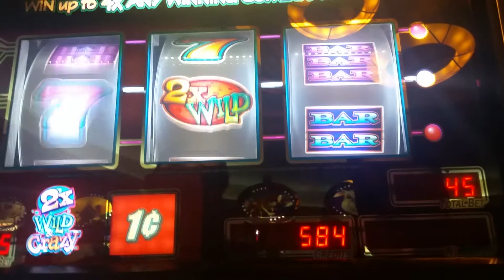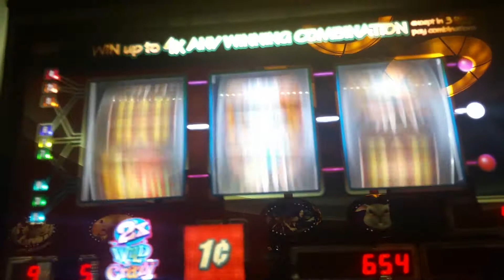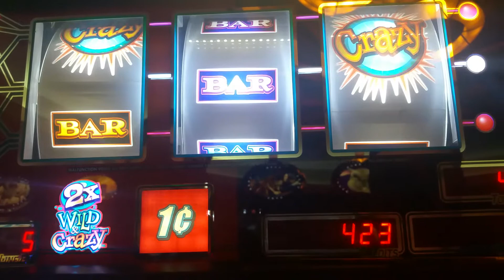2X Wind & Crazy slot machine at Foxwood Casino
Live play at Foxwood Casino in  Mashantucket, Connecticut